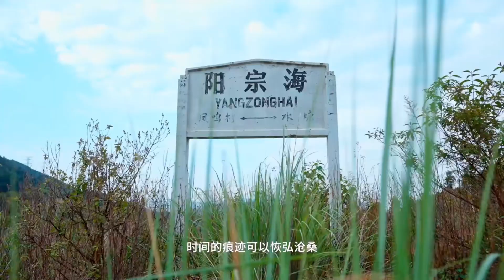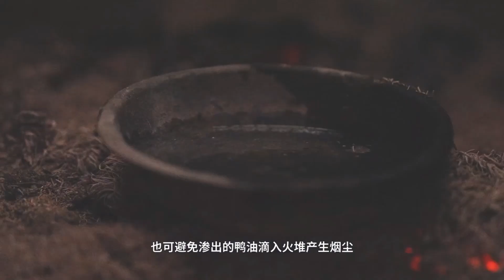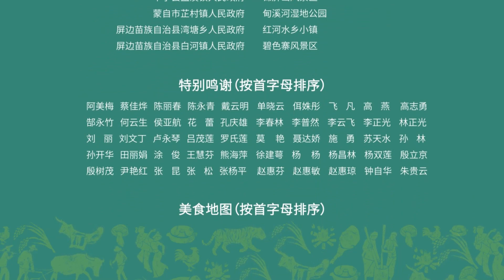【M—Yunnan Cuisine】 Yiliang roasted sesame duck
米轨静卧百余年，系着宜良的过去和现在。宜良烤麻鸭色泽诱人，肉香飘扬，令人垂涎欲滴……

For over a century, the rice track has lain dormant, connecting Yiliang's past and present. Yiliang roasted sesame duck boasts an enticing color, with its fragrant meat wafting through the air, making one's mouth water...

Yiliang ၏ အတိတ်နှင့် ပစ္စုပ္ပန်ကို ချိတ်ဆက်ပေးသည့် စပါးလမ်းကြောင်းသည် ရာစုနှစ်တစ်ခုကျော်ကြာအောင် ငြိမ်သက်နေခဲ့သည်။ Yiliang နှမ်းလှော်ဘဲသားသည် စွဲမက်ဖွယ်အရောင်အသွေးရှိပြီး မွှေးကြိုင်သောအသားများဖြင့် လေထဲတွင် လွင့်နေကာ ခံတွင်းရေကိုဖြစ်စေသည်...